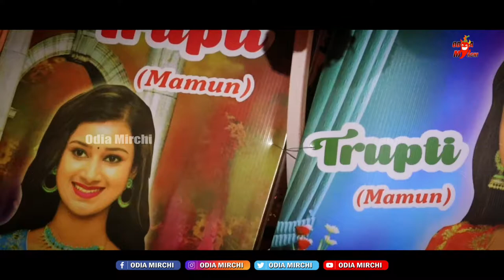Ollywood Actress Trupti 16th Birthday Celebration - Happy Birthday || Odia Mirchi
* ANTI-PIRACY WARNING *
This content is Copyright to Odia Mirchi. Legal action will be taken against those who violate the copyright of the following material presented!